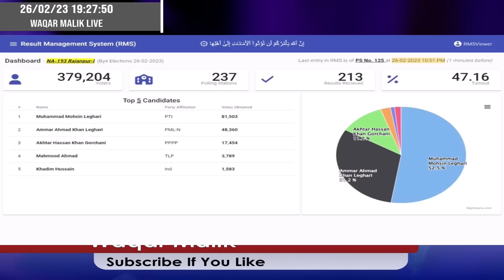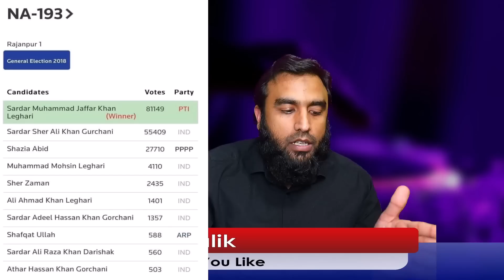**Decisive Victory For Imran Khan In NA 193 Jampur** People Trembling Behind Closed Doors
**Decisive Victory For Imran Khan In NA 193 Jampur** People Trembling Behind Closed Doors || Imran Khan Is Coming Back